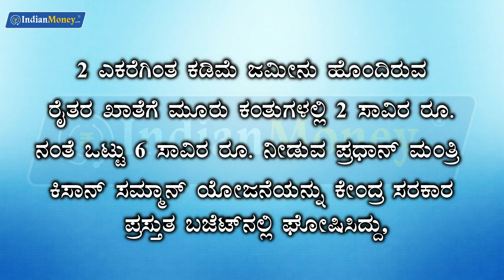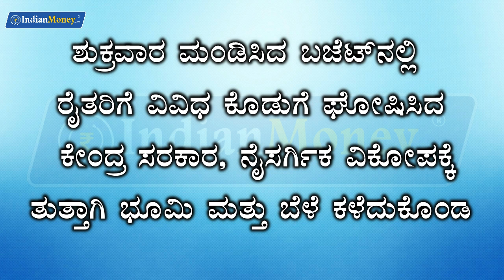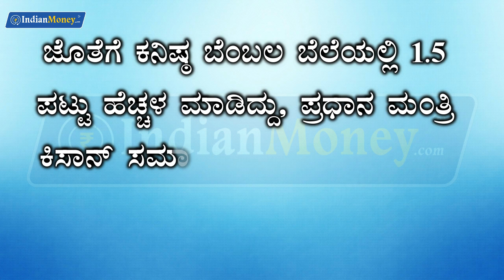Pradhan Mantri Kisan Samman Nidhi | ಪ್ರಧಾನ್ ಮಂತ್ರಿ ಕಿಸಾನ್ ಸಮ್ಮಾನ್ ಯೋಜನೆ